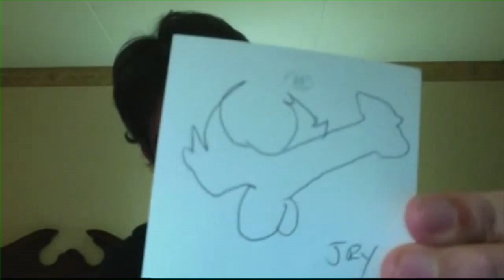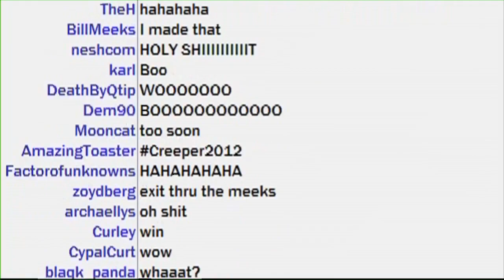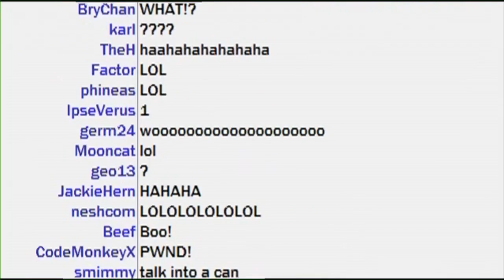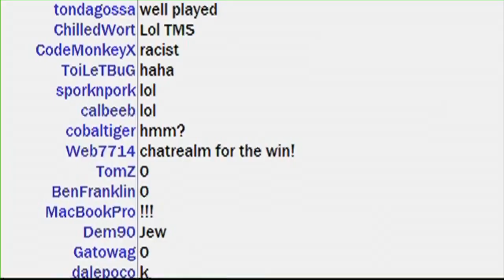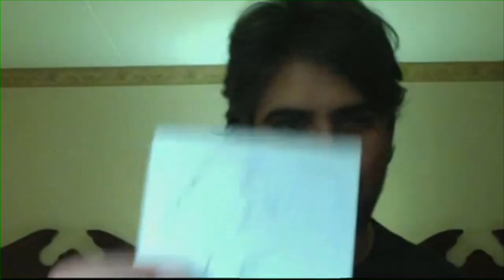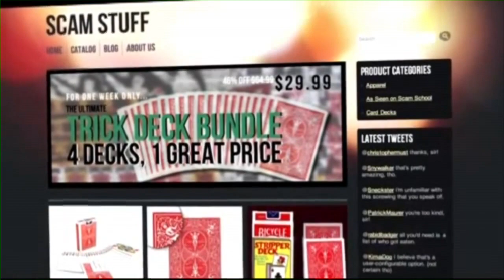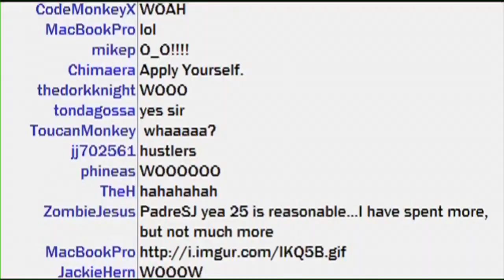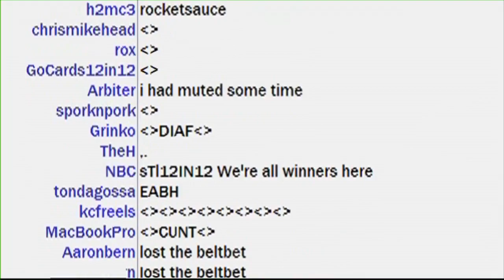NSFW #149: SPLORP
Scott Johnson is here to be the special guest judge for yet another 10 Second Film Festival.